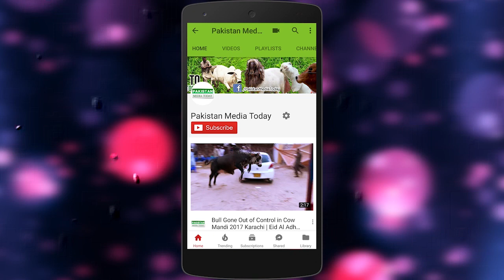Beautiful Brown & White Cow for SALE at Hasnain Cattle Farm | Pink Nose Cow for SALE in Pakistan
Beautiful Brown & White Cow for SALE at Hasnain Cattle Farm | Ablak Bachri for SALE in Pakistan | Pink Nose Cow for SALE in Pakistan

Contact Muhammad Asim: 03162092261 for More Details
Location : Super Highway Near Aquafina Company

Here is the brief information about the benefits of cattle farming:
The meat of the cows and bulls produces by-product:

Some edible beef cattle by-products are fairly well known such as variety meats. The nutritious value of liver, kidneys, brains, tripe, sweetbreads, and tongue has been acknowledged for quite a while. Other important edible by-products are less well known. Fats yield oleo stock and oleo oil for margarine and shortening. Oleo stearin is used in making chewing gum and certain candies. Gelatin produced from bones and skins is used in marshmallows, ice cream, canned meats, and gelatin desserts. Intestines may provide natural sausage casings.

Bones, horns, and hooves also supply important by-products. These include buttons, bone china, piano keys, glues, fertilizer, and gelatin for photographic film, paper, wallpaper, sandpaper, combs, toothbrushes, and violin string.

Medicinal By-Products are things used by your doctor.
More than 100 individual drugs performing such important and varied functions as helping to make childbirth safer, settling an upset stomach, preventing blood clots in the circulatory system, controlling anemia, relieving some symptoms of hay fever and asthma, and helping babies digest milk include beef by-products. Insulin is perhaps the best-known pharmaceutical derived from cattle. There are 5 million diabetic people in the United States, and 1.25 million of them require insulin daily. It takes the pancreases from 26 cattle to provide enough insulin to keep one diabetic person alive for a year.

Through genetic engineering techniques and research developments, many of the drugs produced from cattle are now being chemically produced in a laboratory, often less expensively than recovery from animal organs.